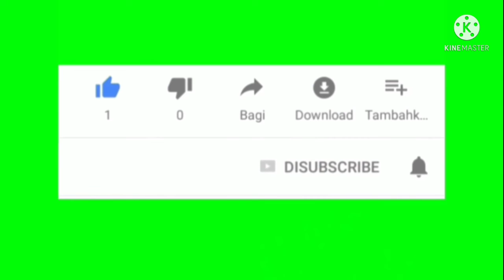KOCOR POC & PERKEMBANGAN KATAK MINI DILAHAN TANPA NAUNGAN